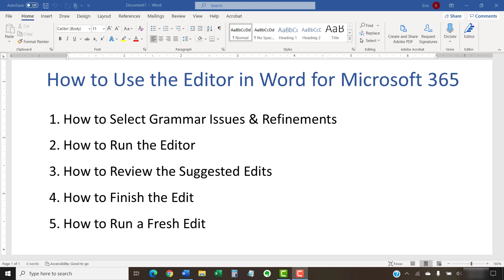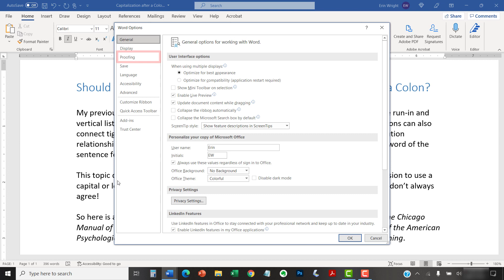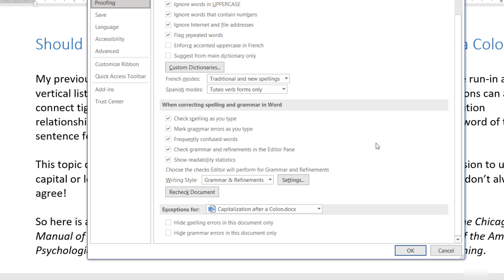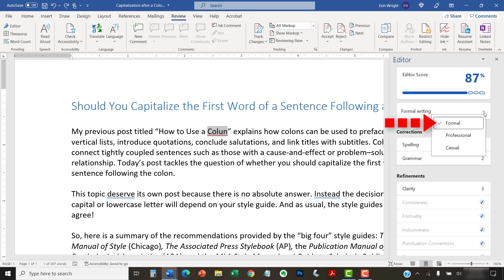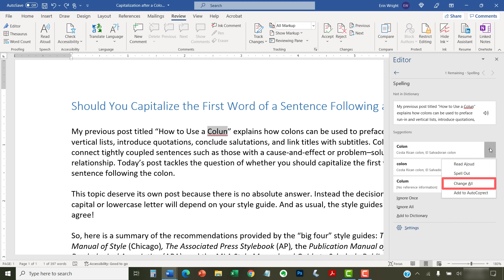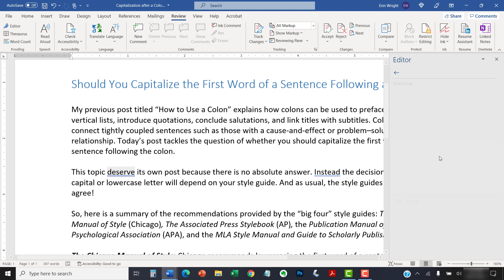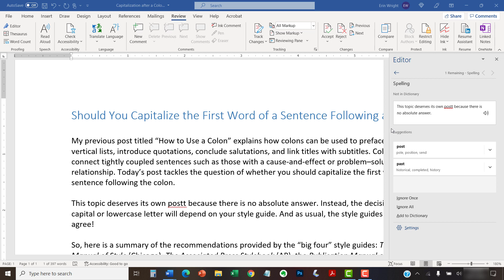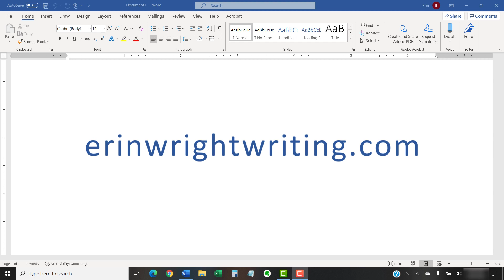How to Use the Editor in Word for Microsoft 365 (Updated)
Learn how to use the Editor in Word for Microsoft 365. The Editor is Word’s spelling and grammar check.

📌 This is an update to my previous tutorial of the same name.

Chapters:
0:00 Introduction
1:27 How to Select Grammar Issues & Refinements
4:16 How to Run the Editor
4:43 How to Review the Suggested Edits
8:35 How to Finish the Edit
9:13 How to Run a Fresh Edit

💻 Related Resources
Microsoft Support "Editor's spelling, grammar, and refinement availability by language"